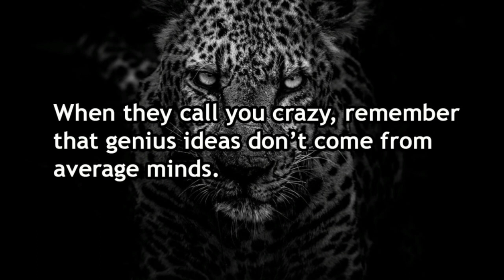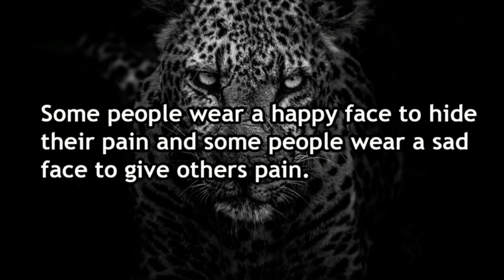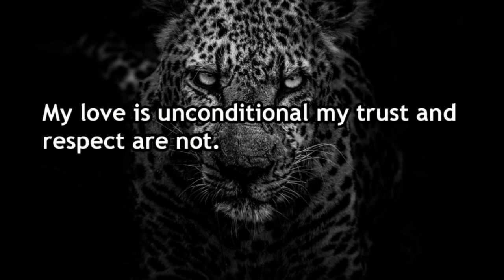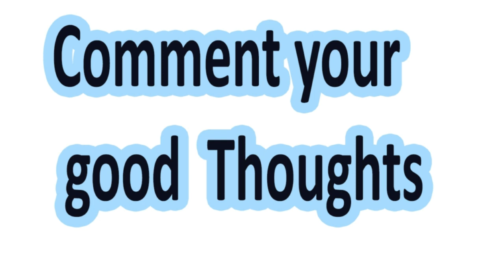Some people want to see you fail. Disappoint them..life lesson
Personal Development
Internet marketing & Business
Spirituality and Esoterics
Fitness & Health
($)- Advanced bodybuilding program featured in movies incl. * inc

This channel/videos  is about Motivation inspiration and spiritual awakening videos. I use quotes or lines of speeches of famous or successful people to motivate or inspire the people. I also upload the video regarding Self-love, self-knowledge or Motivate then to fight from the low situations in life. .  I also want to contribute from my side to help people in the fight from depression, anxiety, fear, loneliness, hopelessness, low self-esteem, Low confidence and feeling worthless. My channel will help people to know themselves, discover there self-worth, Fight from negative situations come back in life and ready to fight, Beliving in themselves that they can also be successful, live there dream life, fulfill all their dream. Helping People to recognize there dream and self-potential and finally become successful